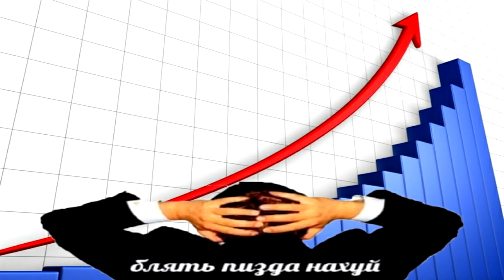ЗАПЛЕСНЕВЕЛЫЕ КАРТЫ CS 1.6 (CS_OFICE, CS_SIEGE)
В этом видео мы узнаем сюжет, забытые карты, и атмосферу к легендарной кс 1.6
А также приколы, баги, мемы с ботами, игра же уже старая)
Но всё равно легендарная)

Теги этого видео: kott play, кс 1.6, контер страйк, котт плей, котт кс, кс го, counter-strike, cs go, counter strike 1.6, 1.6